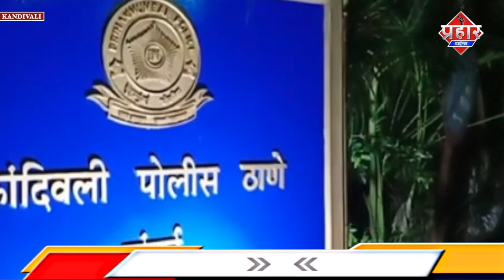खूबसूरत लड़कियों का फोटो लगाकर लड़को का शिकार ||Islamuddin Khan|| Aapka Prahar Times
खूबसूरत लड़कियों का फोटो लगाकर लड़को का शिकार ||Islamuddin Khan

मुम्बई के कांदिवली में खूबसूरत लड़कियों के फोटो फर्जी फेसबुक एकाउन्ट बना कर लड़को से करता था ठगी पुलिस ने किया गिरफ्तार